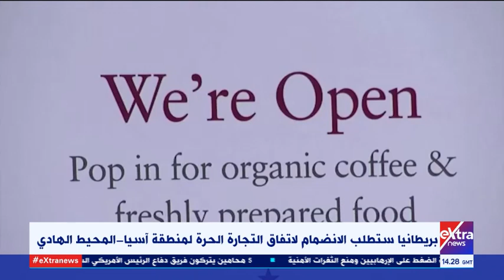الآن | بعد بريكست.. بريطانيا ستطلب الانضمام لاتفاق التجارة الحرة لمنطقة "آسيا - المحيط الهادئ"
31 يناير 2021